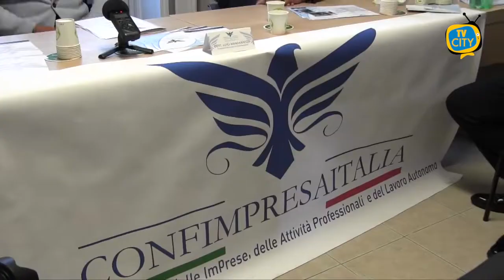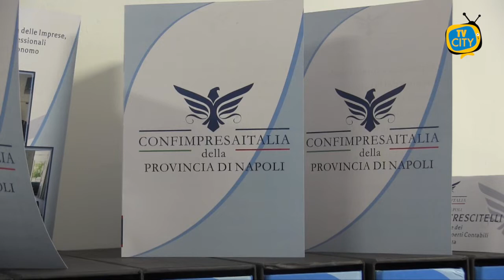Confimpresa Italia: inaugurata la sede a Torre del Greco - VIDEO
“Confimpresa Italia” ha costituito la sua nuova articolazione territoriale scegliendo come punto di raccordo la città di Torre del Greco.

All’inaugurazione della nuova sede, in via Cesare Battisti, tenutasi venerdì 24 luglio,  è stata presentata la vasta gamma di servizi offerti alle imprese, ai lavoratori autonomi, ai professionisti, ma anche al cittadino attraverso l’assistenza legale, fiscale e del lavoro.

Consulenze che, soprattutto in questo periodo di incertezza economica, possono favorire ed alimentare le iniziative imprenditoriali del nostro territorio.

All’evento sono intervenuti i rappresentanti di Confimpresa Italia, dell’Ordine dei Dottori Commercialisti ed il sindaco di Torre del Greco, Giovanni Palomba.